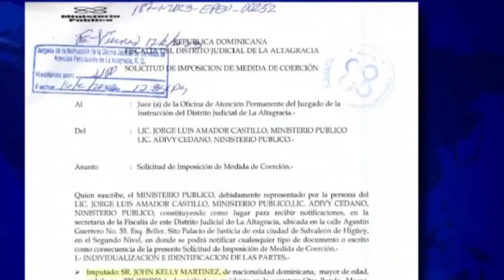Reesumen Conecta2 con Ana Inoa del sábado 16 de marzo del 2024